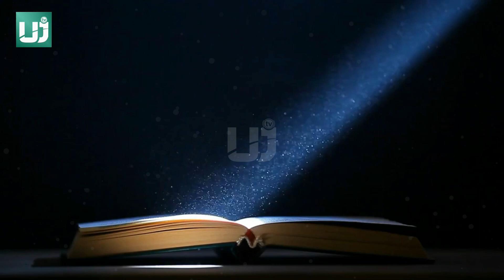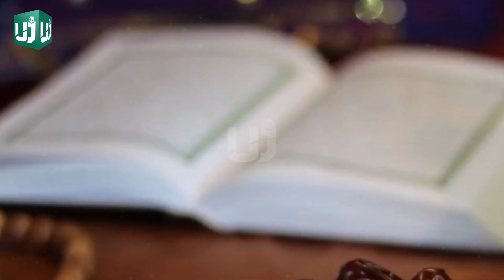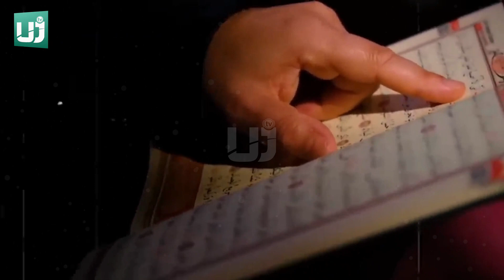Last Ramadan Before Judgement Day | Qayamat Ki Nishaniyan? | UjTv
Islamic eschatology teaches that the Day of Judgement is a day of reckoning when all human beings will be judged by Allah for their deeds and rewarded or punished accordingly. Muslims believe that there are many signs that will precede the Day of Judgement and indicate its approach. Some of the greatest signs of the Judgement Day include:

The Appearance of Dajjal: According to Islamic beliefs, Dajjal is a false messiah who will appear before the Day of Judgement and deceive people with his powers and abilities. Dajjal will claim to be a prophet and perform miracles to deceive people. However, he will be defeated by Prophet Isa (Jesus), who will return to earth and establish justice.

The Coming of Prophet Isa (Jesus): Muslims believe that Prophet Isa (Jesus) will return to earth before the Day of Judgement to establish justice and defeat Dajjal. Prophet Isa will descend from the heavens and join the believers in the fight against Dajjal.

The Release of Gog and Magog: According to Islamic beliefs, Gog and Magog are two tribes of corrupt people who will be released from behind a barrier before the Day of Judgement. They will wreak havoc on earth and cause destruction and chaos.

The Rising of the Sun from the West: Muslims believe that the rising of the sun from the west is a major sign of the Day of Judgement. It is said that this phenomenon will occur when the doors of repentance and forgiveness are closed, and the fate of human beings is sealed.

The Blowing of the Trumpet: The blowing of the trumpet is considered one of the most significant signs of the Day of Judgement. It is believed that Allah will order an angel to blow the trumpet, signaling the end of the world and the resurrection of the dead. The trumpet will be blown twice, and all human beings will be resurrected and gathered for judgement.

Other signs of the Day of Judgement include the appearance of the Beast, the emergence of the Mahdi, the sinking of the earth, and the splitting of the moon. These signs are believed to be supernatural and divine, and they serve as a warning to human beings to prepare for the Day of Judgement by leading a righteous life and following the commandments of Allah.

Muslims believe that the Day of Judgement is a day of accountability, where every human being will be judged based on their deeds in this world. It is said that Allah will judge each person with justice, and those who have done good deeds will be rewarded with paradise, while those who have done evil deeds will be punished with hellfire.

In conclusion, the greatest signs of the Day of Judgement are significant events that indicate the approach of the end of the world. Muslims believe that these signs are a reminder to lead a righteous life and prepare for the Day of Judgement by seeking forgiveness, performing good deeds, and following the commandments of Allah. The Day of Judgement is a day of accountability and justice, where every human being will be judged based on their deeds in this world. May Allah guide us all to the right path and grant us success in this life and the hereafter.
qayamat se pehly akhri ramzan ki nishani,
qayamat se pehle akhri ramzan ki nishaniyan,
qayamat,
akhri ramzan kaisa hoga,
qayamat kaise qaim hogi,
qayamat ka manzar,
qayamat ki bari nishaniyan konsi hain,
qayamat kab ay gi,
ramzan,
ramzan ul mubark,
qayamat ki fitnon se bachne ka tareeqa,
ujtv,
islam,
Islamic history,
Islamic stories,
Islami,
islami waqiat,
hazoor as ki peesh goiyan,